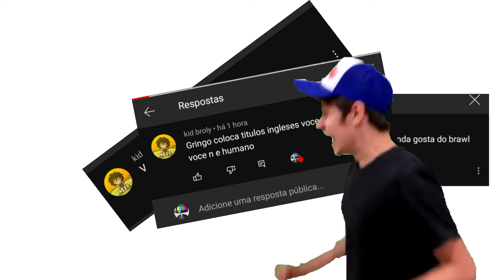NÃO AGUENTO MAIS ESSE KID!!!